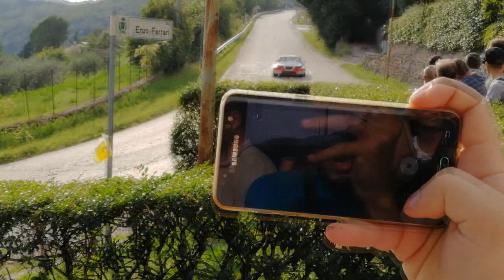CAPRINO SPIAZZI 2018 ,IL MIO RALLY